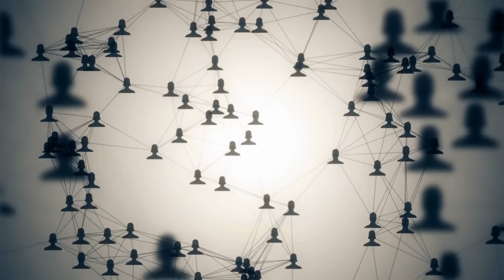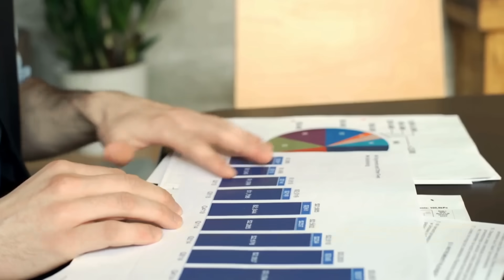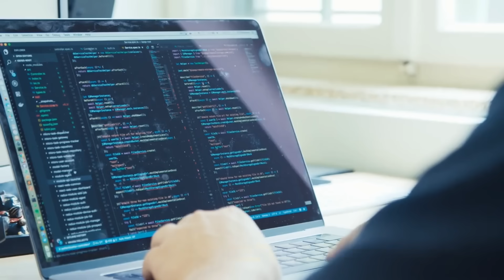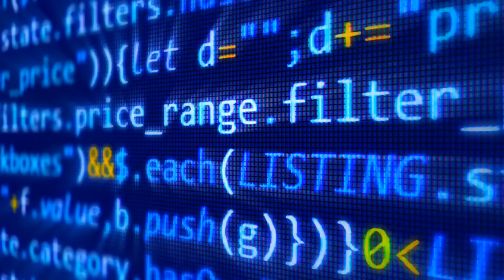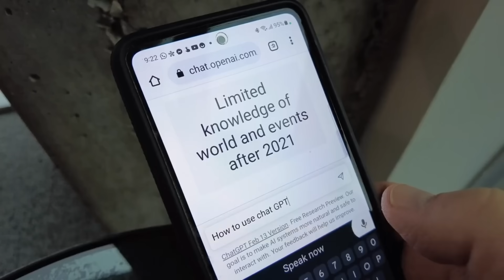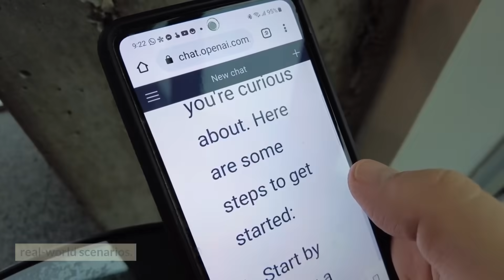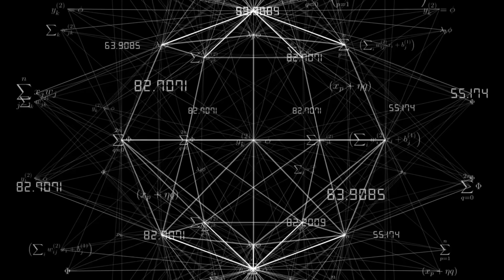The Biggest Problem with AI Revealed - Unveiling the Dark Side of Artificial Intelligence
Hello there In this video we are talking about :
🔥 Get ready to uncover the darkest secret of the AI world! In this groundbreaking video, we delve into the biggest problem with AI that has remained hidden for far too long. Brace yourself for a mind-blowing revelation that will make you question the future of artificial intelligence. Don't miss out on this eye-opening exploration!

🌐 Introduction:
In this video, we tackle the pressing issue of the biggest problem with AI. Prepare to embark on a thought-provoking journey that will challenge your perception of artificial intelligence and its impact on society.

Help us spread the word by sharing this video with your friends, family, and anyone interested in the future of AI.

⭐ Additional Tags and Keywords:
AI, artificial intelligence, dark side of AI, biggest AI problem, AI algorithms, ethical concerns, job market, employment landscape, privacy risks, security risks, technology, future of AI, AI advancements, thought-provoking discussions.

WATCH 🎥:
WATCH 🎥: